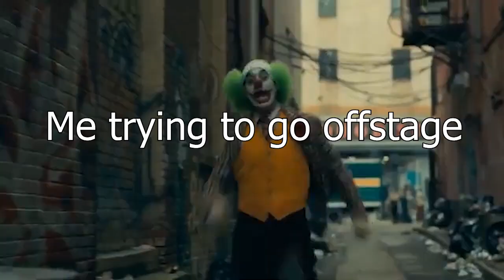Ken Can't Be Stopped | SSBU Montage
Had to do something with my clips so I decided to make a montage. Hope you enjoy.

🎵Hideki Naganuma - AIN'T NOTHIN' LIKE A FUNKY BEAT [Lethal League Blaze OST]🎵